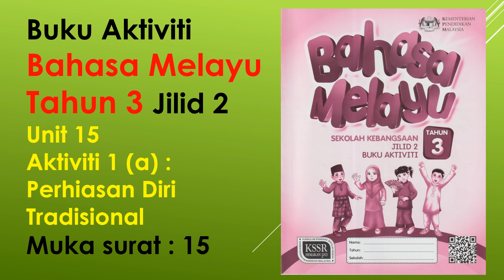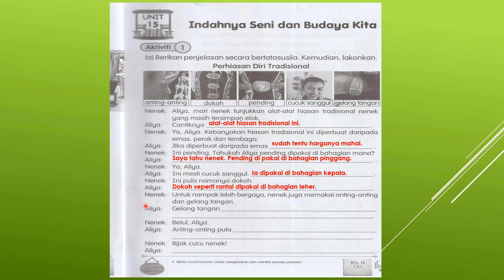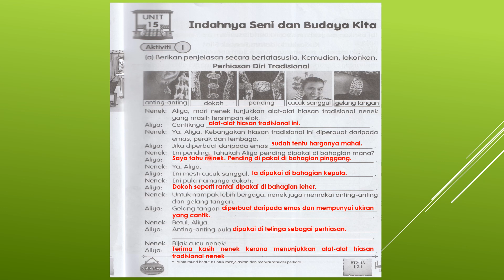Jawapan Buku Aktiviti Bahasa Melayu Tahun 3 Jilid 2 Muka Surat 15